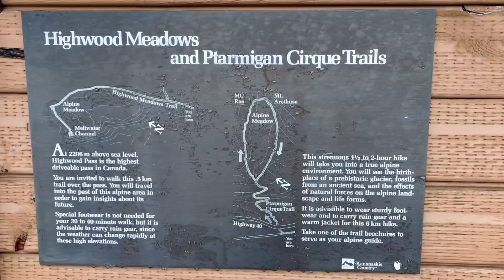Kananaskis Road Trip!!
Girls trip!!

On this adventure I head to the beautiful mountains of Kananaskis Country!
I am joined by my lovely sister, a good friend and our four legged companions.
We check out Upper Kananaskis Lake then climb the absolutely stunning Ptarmigan Cirque Trail!

"Climb the mountains and get their good tidings. Nature's peace will flow into you as sunshine flows into trees. The winds will blow their own freshness into you and the storms their energy, while cares will drop off like autumn leaves."
John Muir